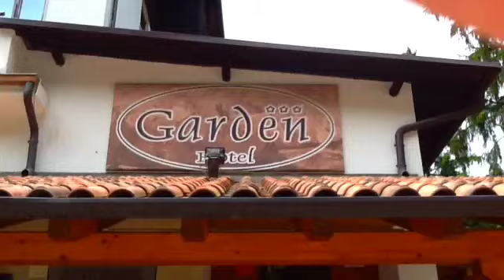Italy - Andalo 2013 Figure Skating Camp "More Than Friends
Fan del vídeo de "More Than Friends (Radio Edit) [feat. Daddy Yankee]" por Inna.